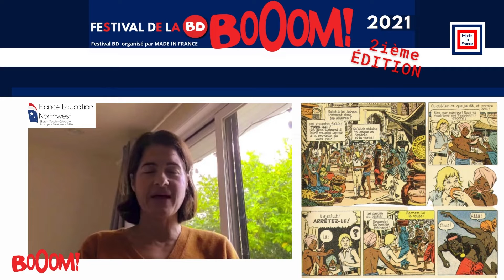BOOOM! 2021 - la BD préférée d'Ariane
Vive la Saison BD BOOOM!

Aujourd'hui Ariane Ogier Directrice de la FACC-PNW et de FEN partage avec nous sa BD préférée.

Merci à nos partenaires : Consulat général du Canada à Seattle, Consulate General of France in San Francisco, EFSAC Sacramento French, French-American Chamber of Commerce PNW !

Gagnez des BD dédicacées jusqu'au 10 décembre en partageant avec nous votre personnage de BD préféré !